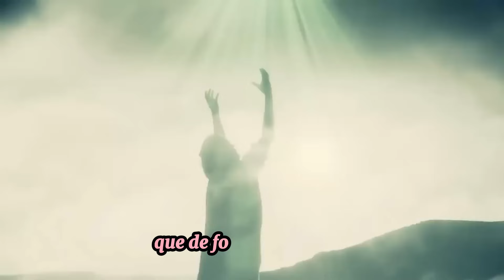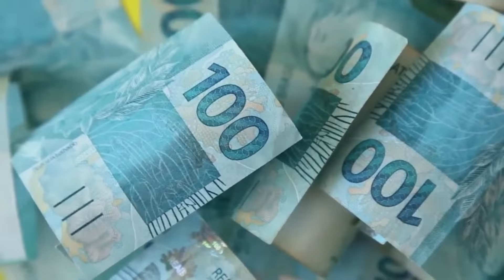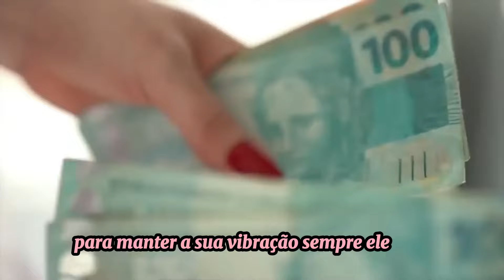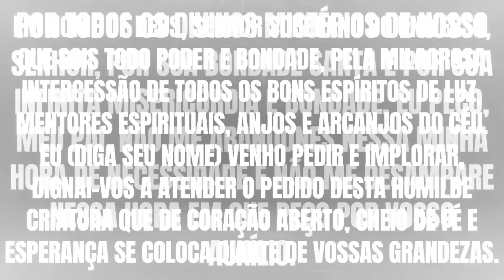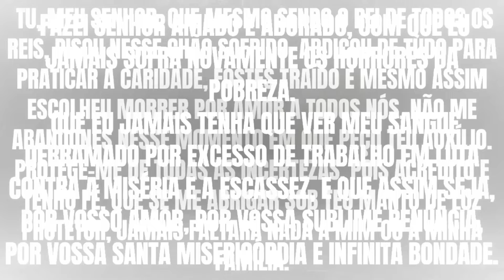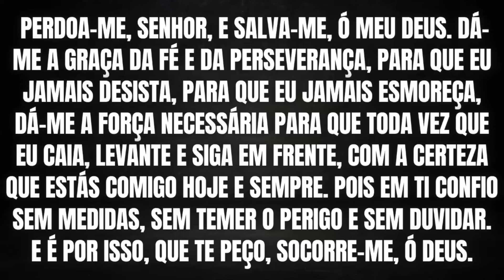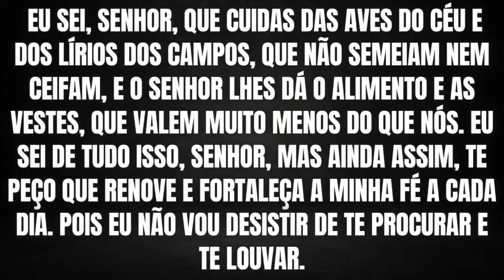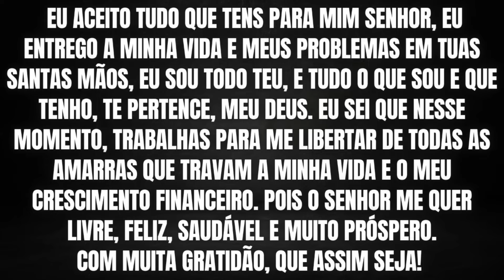QUALQUER PESSOA POBRE QUE FIZER ISSO VAI FIICAR RICA - EXPERIMENTE